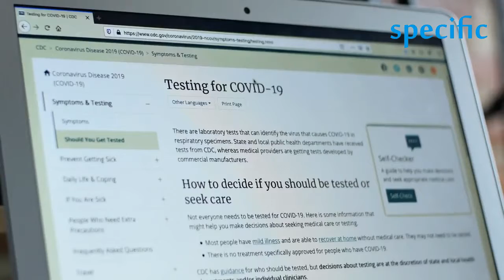Unlock 3 के लिए जारी गाइडलाइन्स, इस दिन तक बंद रहेंगे स्कूल और कॉलेज